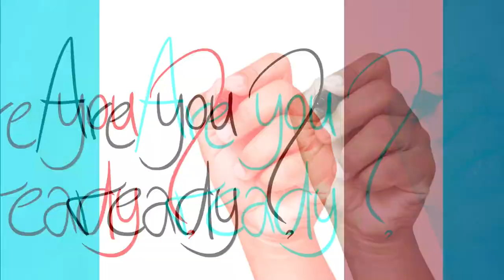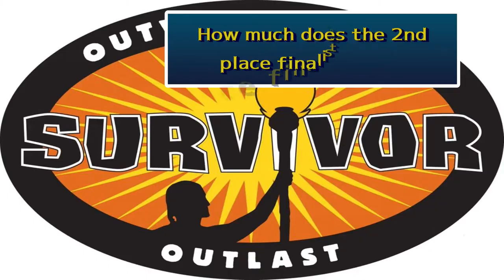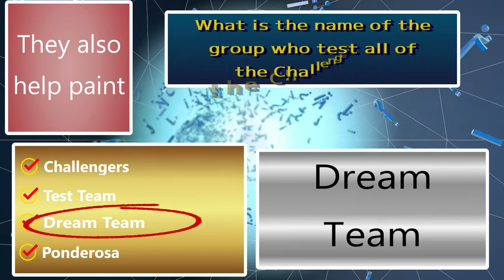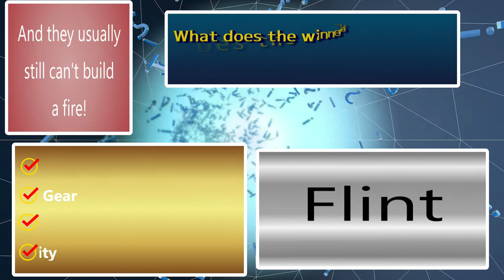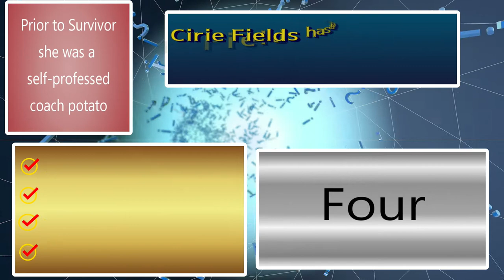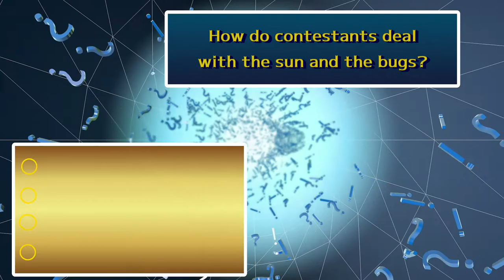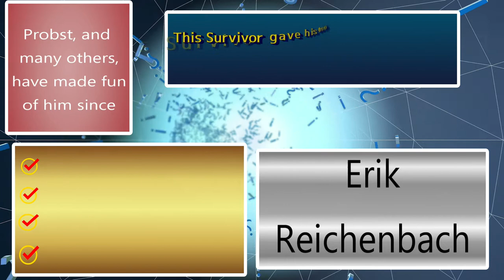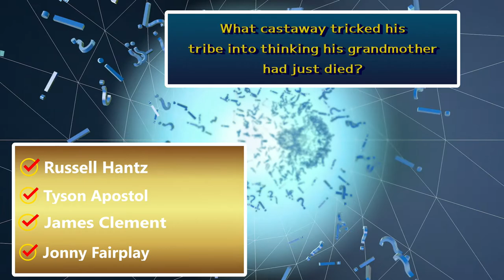SURVIVOR Trivia Test / 26 Quiz Challenge Questions / Can You Get Them?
Today's trivia episode is all about Survivor the reality TV show.  This is a general knowledge quiz about Survivor, so you never know what I might throw at you during this challenge!  Some are hard; some are easy - you can do it! Did you find my mistake?  What was it?